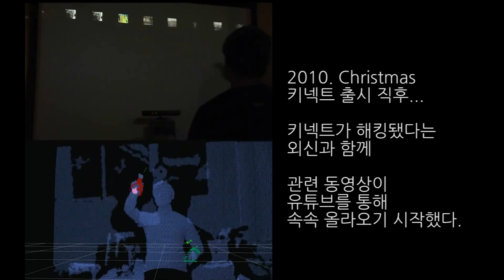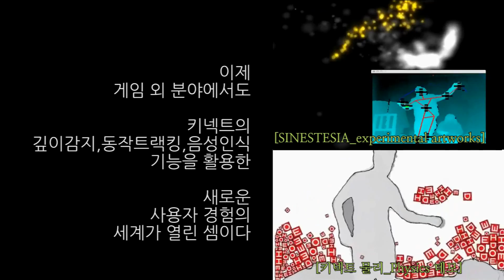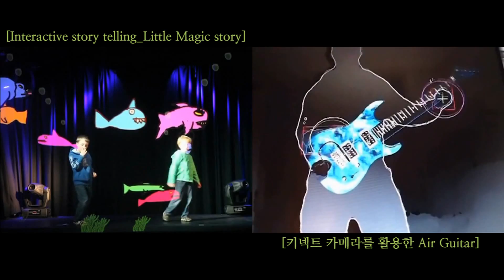키넥트의 활용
광고 및 홍보, 전시, 예술, 인테리어 등 다양한 분야에서 키넥트의 UX를 활용할 수 있습니다.